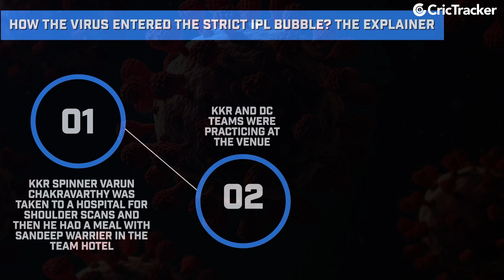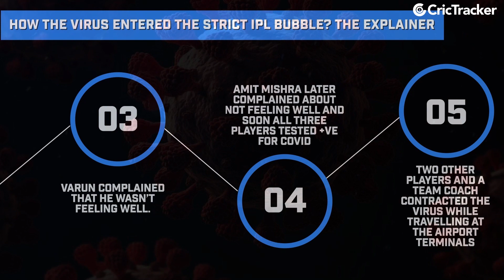How Covid Entered The Strict IPL Bio Bubble? | Here's an Explanation of How IPL 2021 Got affected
The 14th edition of the Indian Premier League had to be finally called off owing to an increase in the number of COVID-19 cases suddenly. Varun Chakravarthy and Sandeep Warrier tested for COVID-19 positive and turned out to be the first case among playing members. Though the bio bubble of IPL 2021 was deemed to be super safe, some negligent breaches resulted in many players contracting the virus.

Many have accused the GPS device to be faulty and franchise officials sat down for manual tracing after all the havoc fell on the league. The GPS watch was with every player of the bubble but it turned out to be a little misleading and the infection got spread too rapidly.

It was reported that Chakravarthy went out of the bubble to get his shoulder scans done and later came back to the team hotel. He joined Sandeep Warrier for the meal and the team left for the practice sessions. The mystery spinner complained of not being well and was isolated immediately.

Here is how the COVID-19 spread took place across teams in IPL 2021.
Watch out.